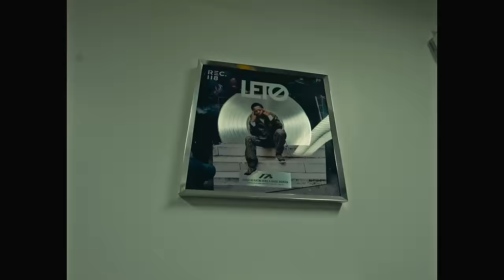Leto - Yeah (Clip Officiel)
Réalisation: Cherif NOCOLOR
Production : Melissa Chettouh
Cadreur : Uncle Fred
Monteur : Kinvi Edit